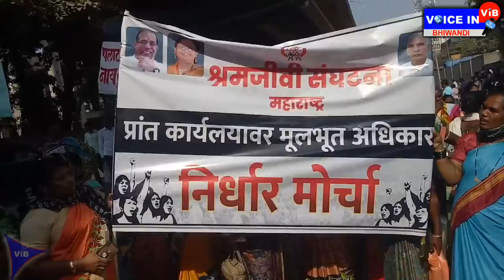!! Hazaro Ki Tadad Me Adiwasio Ne Kia Prant Office Ke Samne Dharna Pardarshan !!